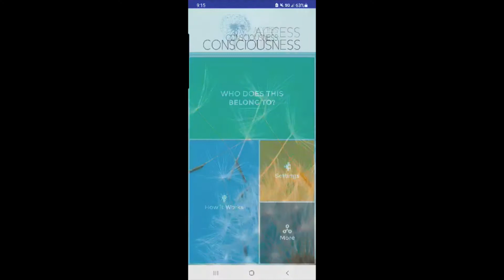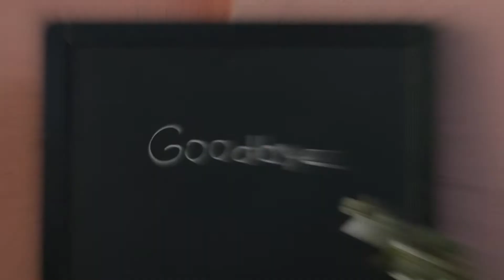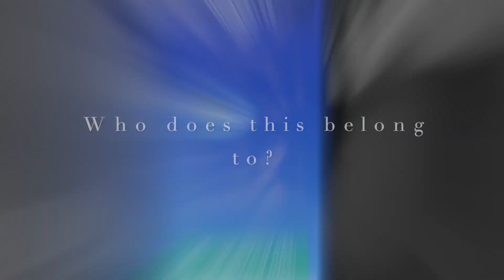Who does this belong to?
Access Consciousness offers you the tools and questions to create everything you desire in a different and easier way and change the things in your life that you haven’t been able to change until now. It empowers you to know that you know and provides you with ways to become totally aware and to begin to function as the conscious being you truly are.
Access Consciousness is available in 173 countries and has contributed to changing the lives of more than 30 thousand people around the world for the past 25 years. Delivered through seminars, tele series, books, audios and consultations, what most people love about it is that it actually works!

For more videos and content like this Join the Doorway to As if By Magic

Socialize with Cassy!